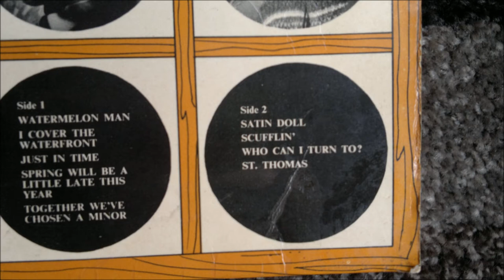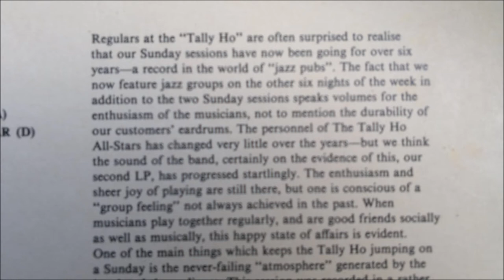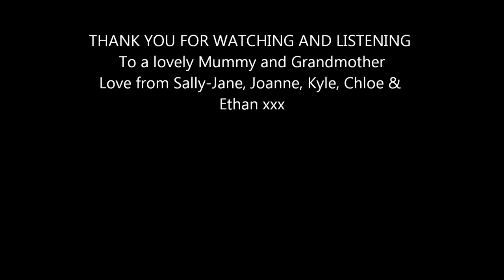just in time lilian delaney and the tally ho jazzmen.wmv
Recorded in 1966 the album "Jazz at the Tally Ho " was the second record to be produced by Lilian Delaney, landlady of the Tally Ho Fortess Road Kentish Town NW51AA. The design on the cover was inspired by an up turned beer crate... this signified the upside down crates that were used to add extra stage space to increase the size of the stage for the ever growing popularity of the "stay in and blow at the Tally Ho " format where musicians were encouraged to "jam 2 together playing popular jazz numbers of the time